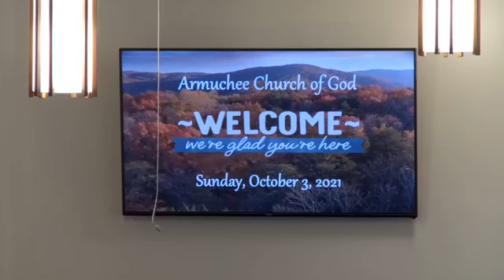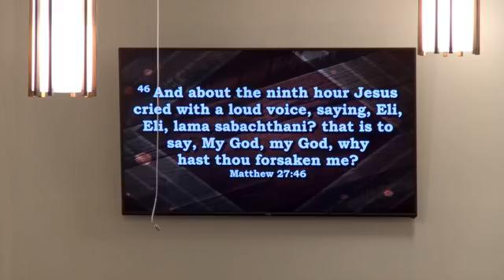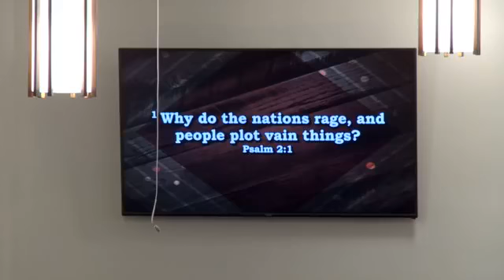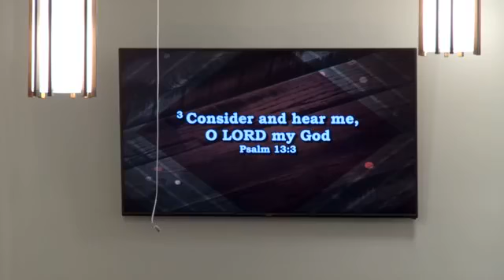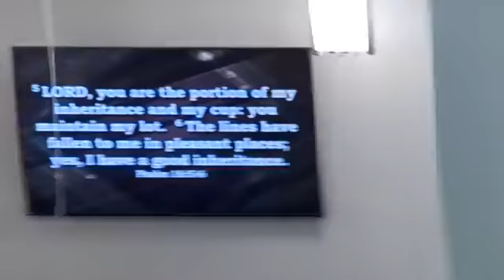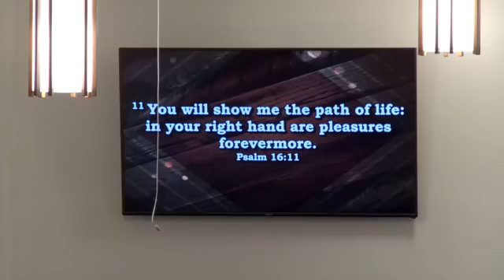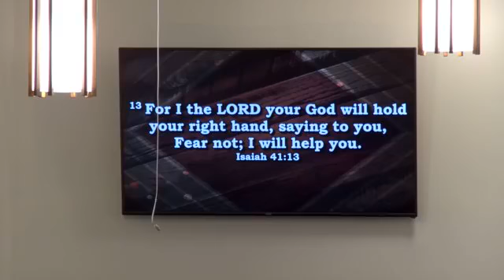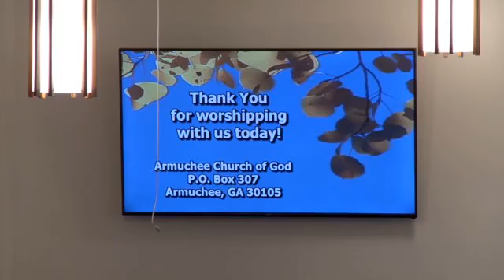Sermon October 3 2021